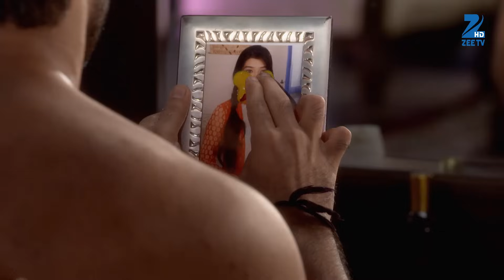क्यों गयी Somendra की हल्दी छोड़ कर Indira? | Sarojini | Episode 133 | Zee TV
क्यों गयी Somendra की हल्दी छोड़ कर Indira?